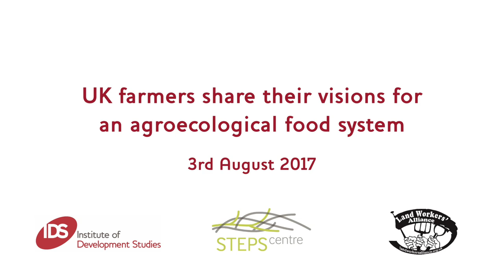Richard Fox on sustainable and fair food systems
Richard Fox, an organic farmer from Bradford Mill Farm in Somerset, shares his thoughts on the UK transitioning to more sustainable and fairer food system.